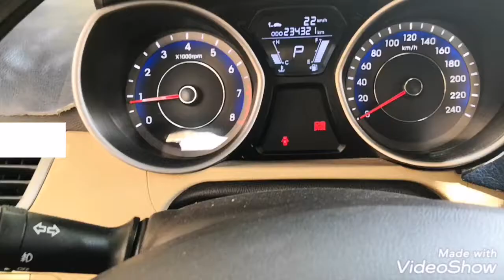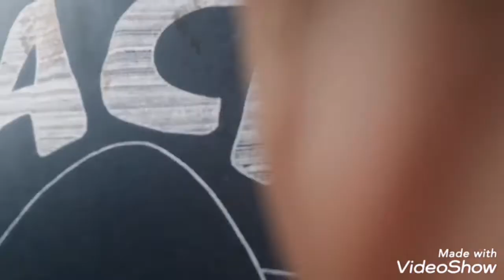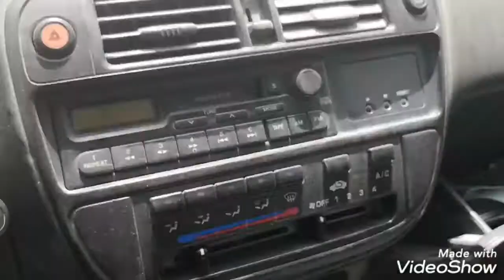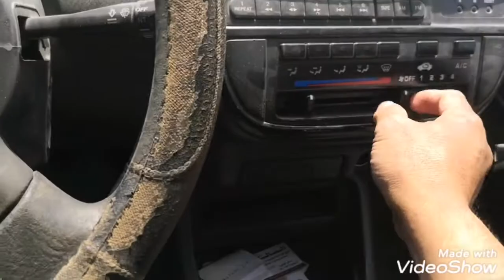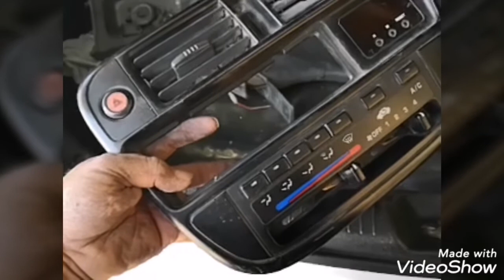AL Hair Junk Yard in Riyadh bibili ako ng spare parts ng Honda civic 96